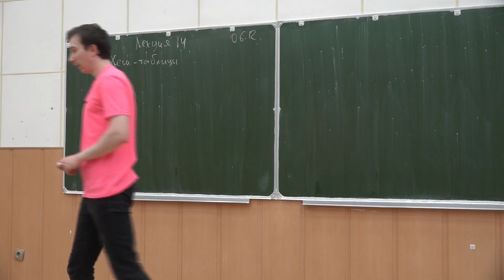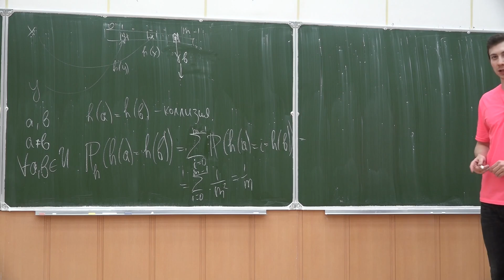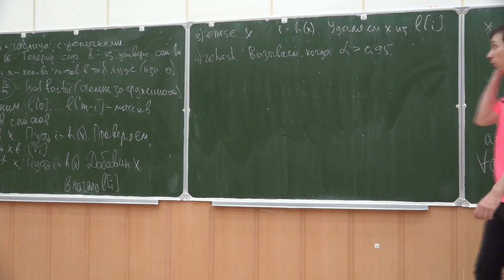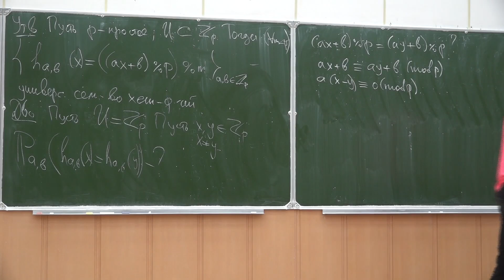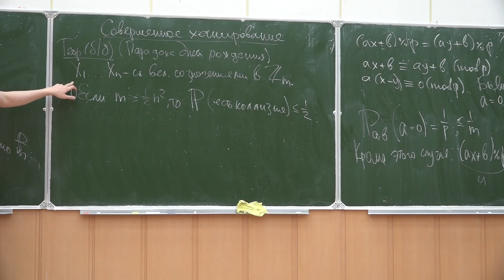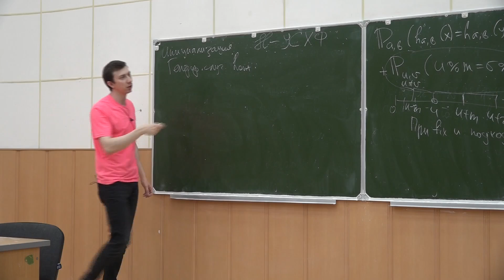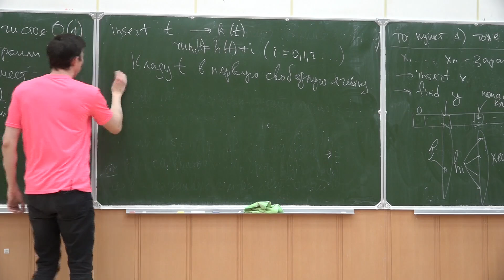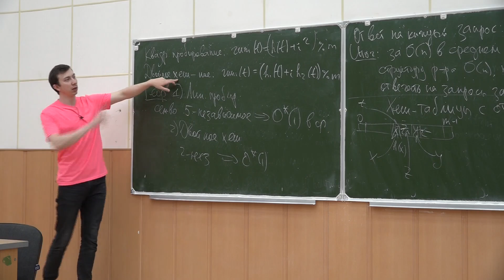Алгоритмы и структуры данных (основной поток) 14. Хеш-таблицы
Таймкоды:
00:00:00 - Введение
00:00:05 - Хэш-таблица
00:14:37 - Определение: универсальное семейство хеш-функций
00:18:05 - Хэш-таблица с цепочками
00:24:24 - rehash
00:30:39 - Утверждение
00:45:52 - Совершенное хеширование
00:58:26 - Инициализация
01:08:14 - Хэш-таблицы с открытой адресацией(линейное пробирование)
01:10:04 - insert
01:11:20 - find
01:14:06 - erase
01:18:01 - Квадратичное пробирование и двойное хеширование

Лектор : Степанов Илья Даниилович

Оператор: Карплюк К.
Монтажёр: Зуев Н.